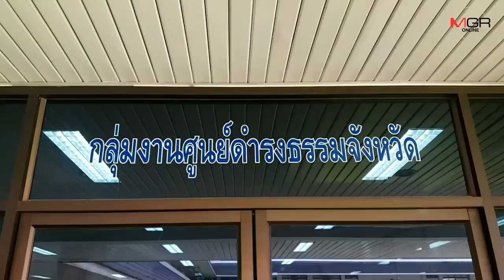หนุ่มควงปลัดจอมแฉร้องศูนย์ดำรงธรรมโวยซื้อรถกระบะป้ายแดงยี่ห้อดังสุดห่วย